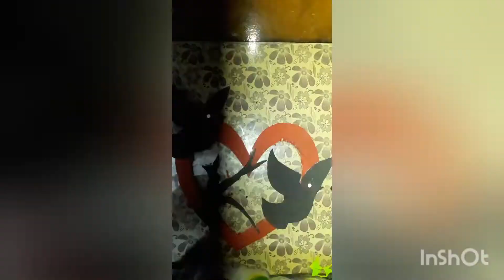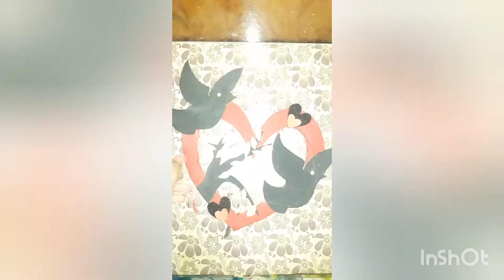Cardboard craft | wall hanging craft with cardboard and paper @Art point🖌️🎨